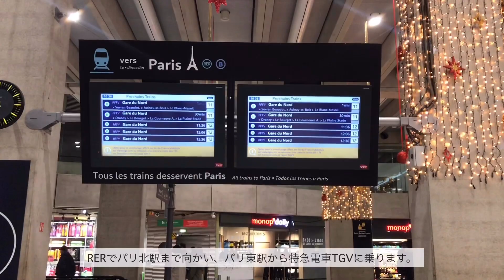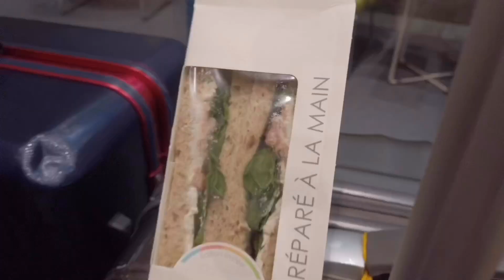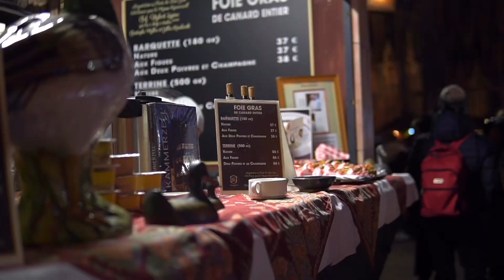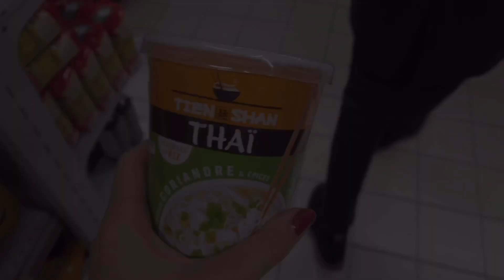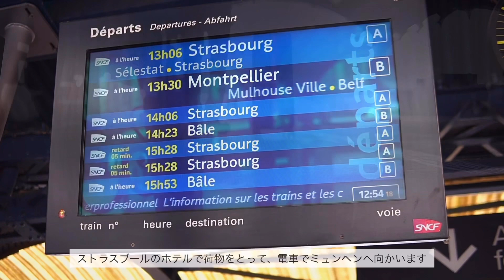冬のフランス旅行🇫🇷｜パリから2時間､ストラスブールのクリスマスマーケット､ハウルの動く城のモデル地コルマール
ストラスブールとコルマールのクリスマスマーケットは12月30日までやっていました🎄✨(2019年)

クリスマスから休めない方も、年末年始でも間に合うし、かなり規模の大きいクリスマスマーケットですごく楽しいのでおすすめです！

余談
お土産で買ったエッグカップとクリスマスオーナメントはホテルに置き忘れてきてしまいました…(ゴミ箱に間違えて入れてしまった😭)

後日ホテルに問い合わせても見つからなかったみたいで…
次から気をつけよう…😭